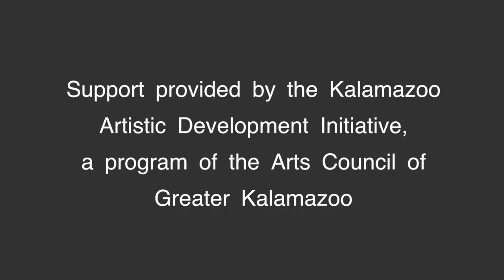The Shortlife - "Give This to Kevin" A BlankTV World Premiere!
- The Shortlife - "Give This to Kevin" - Like this video? Come see thousands more at the Net's largest, uncensored, completely d.i.y. music video site, BlankTV.com! We've got News, Games, Contests and the stuff that we can't show on YouTube!

Artist city, country: Kalamazoo, Michigan, U.S.A.

About The Video: Filmed live (mostly) over the course of two sweaty shows at The Free Clinic in Kalamazoo, MI.

Director Name: Andy Westra
Producer Name: Three Goats Moving Pictures